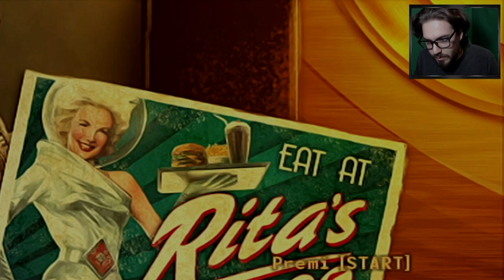Fallout New Vegas -SPECIALE- Un Ultimo Viaggio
HI HI People of Youtube! Benvenuti in questo episodio speciale di Fallout New Vegas!